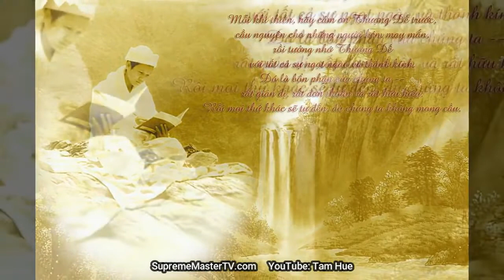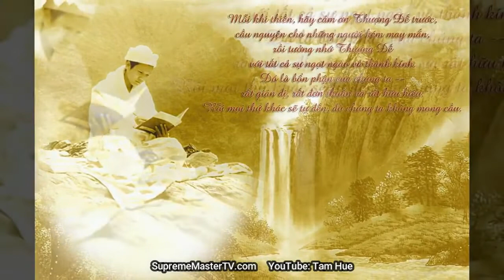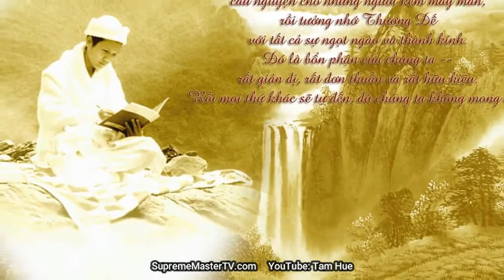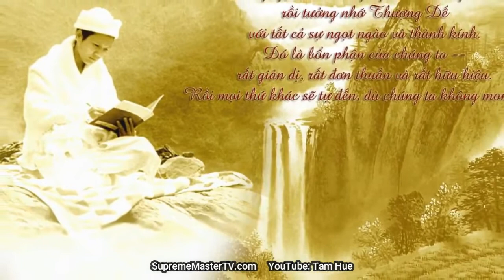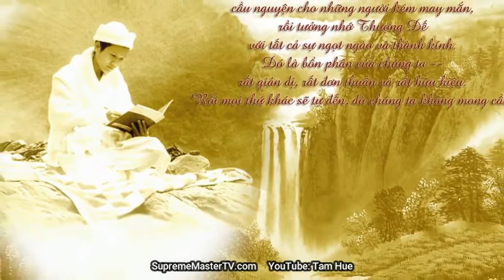TẬN DỤNG CƠ HỘI TRONG THẾ GIỚI NÀY - THANH HẢI VÔ THƯỢNG SƯ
Tam Hue Vegan